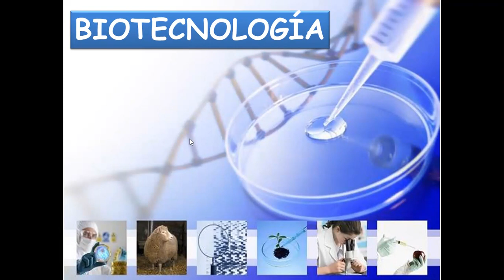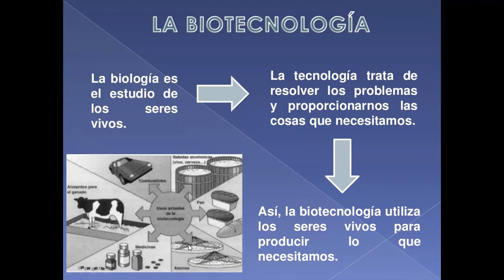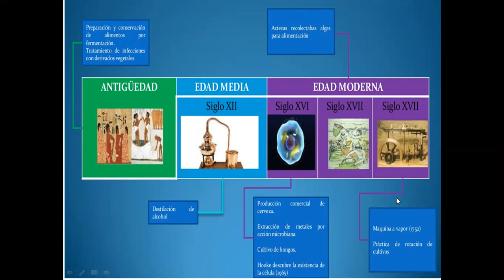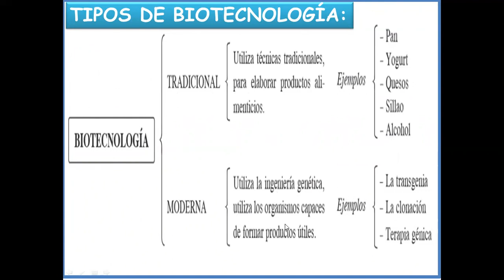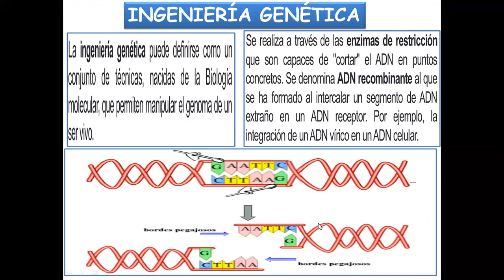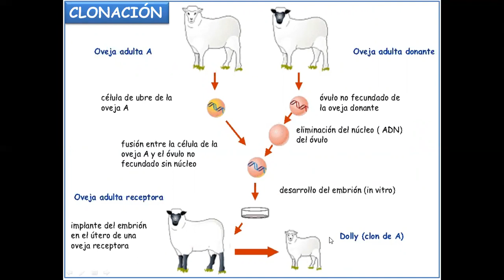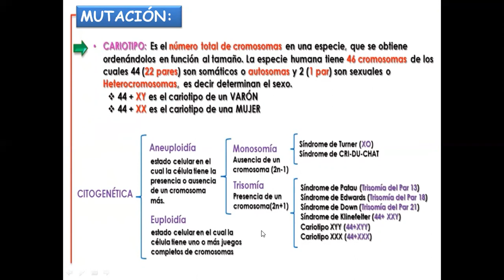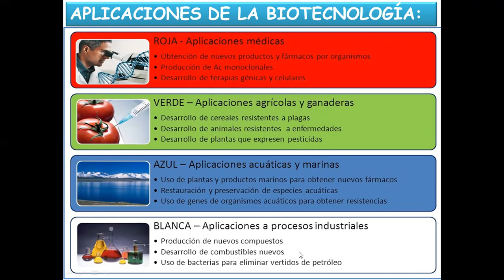SECUNDARIA| 5to-GAUSS| BIOLOGÍA| 12° CLASE| BIOTECNOLOGÍA| PROF: LUIS CASTILLO| 01-09